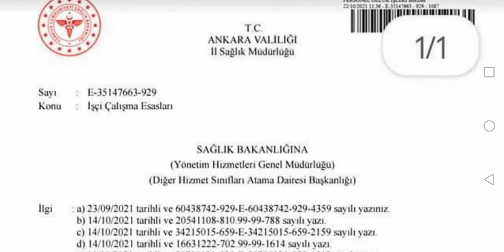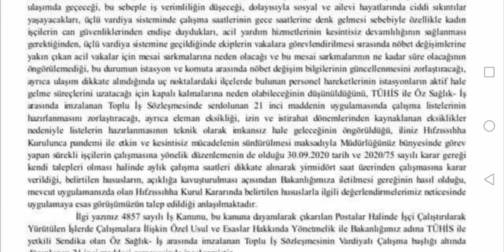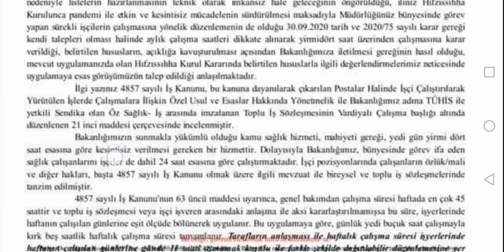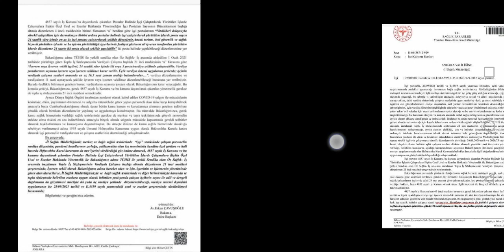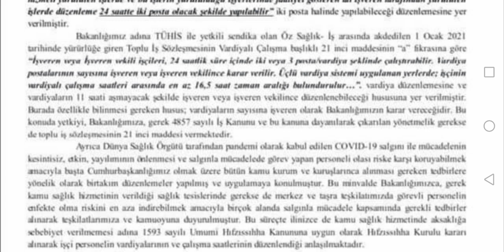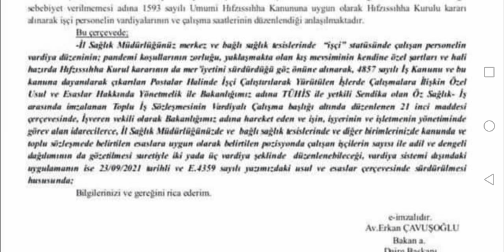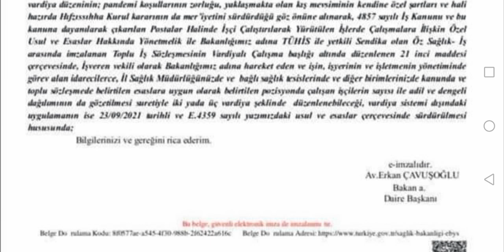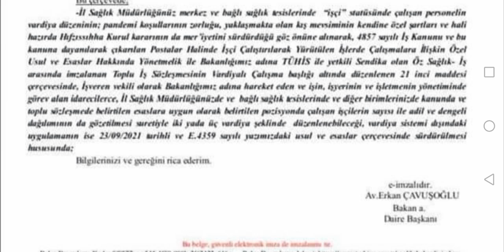SAĞLIK BAKANLIĞI 4D KAMU İŞÇİLERİNE 3LÜ VE 2Lİ VARDİYA DUYURUSU YAPTI